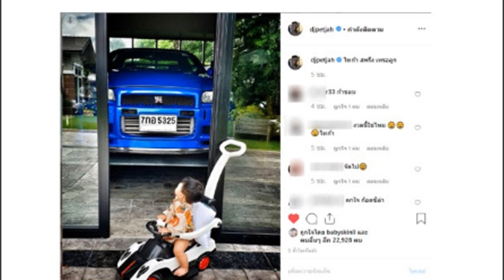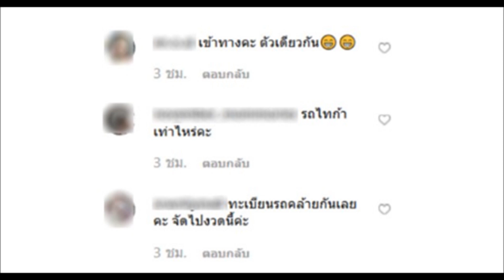ดีเจเพชรจ้า โพสต์รูปน้องไทก้า แต่ชาวเน็ตโฟกัสที่ทะเบียนรถ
ดีเจเพชรจ้า โพสต์รูปน้องไทก้า แต่ชาวเน็ตโฟกัสที่ทะเบียนรถ  หรือไทก้าจะให้หวย

ขอขอบคุณที่มาจาก dipetjah
ขอขอบคุณการเรียบเรียงโดย  siamvariety